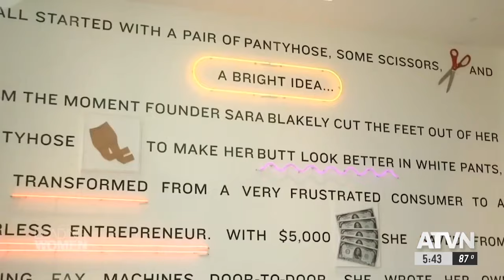How shapewear mogul Sara Blakely is shaping young entrepreneurs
USC Marshall and the Lloyd Greif Center for Entrepreneurial Studies honored Spanx founder and CEO Sara Blakely as their 2019 Entrepreneur of the Year. USC Business student and aspiring entrepreneur Taylor McMorrow was excited to hear Blakely speak and learn a lesson or two from a woman who has proven that females can achieve anything they set their minds to. Blakely grew up wanting to be a lawyer, but after failing the LSAT twice, she turned to selling fax machines door-to-door. However, it was her bright idea to cut the feet out of her pantyhose that lead to her billion-dollar business, Spanx. Lloyd Greif Center director David Belasco called Blakely an "iconic" businesswoman who "embodies everything [they] look for in an entrepreneur: grit, resilience, hustle." McMorrow is inspired by Blakely's tenacity and admires the example that she has set for all female entrepreneurs.